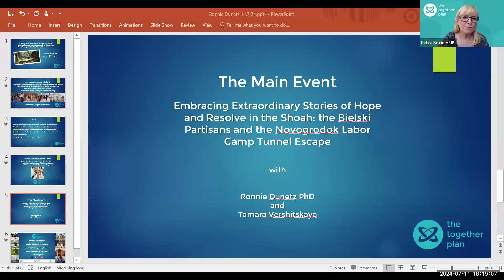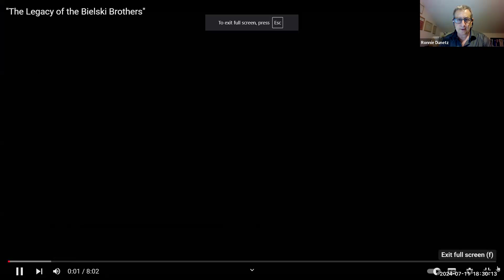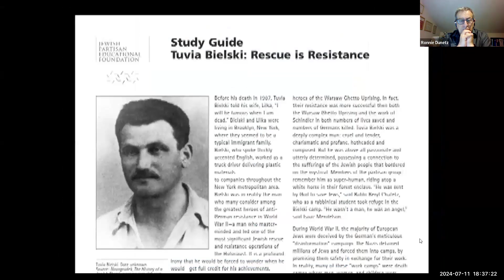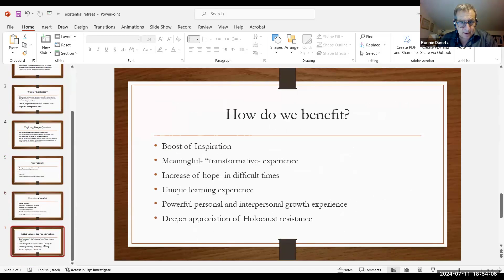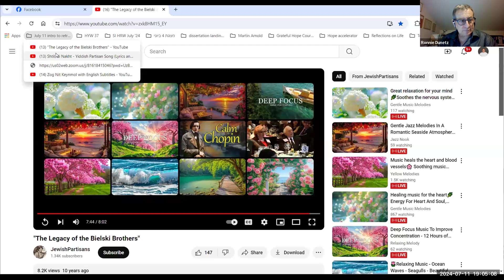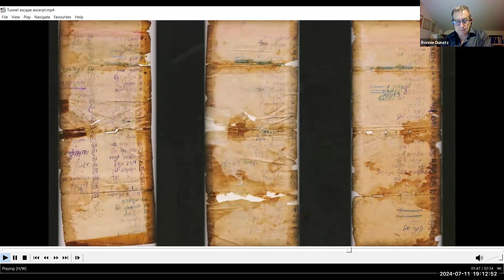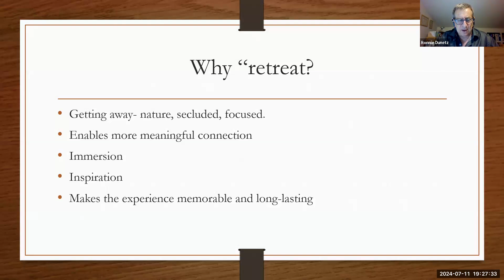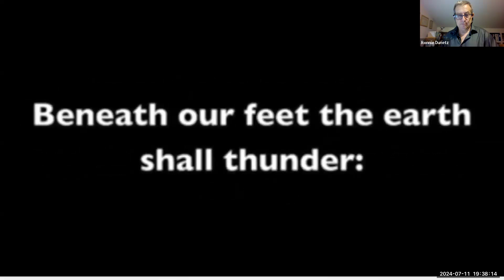Embracing Extraordinary Stories of Hope and Resolve in the Shoah and exploring new horizons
These are difficult times. Since October 7, 2023, the date of the barbaric attack of Hamas on Israel and the ensuing war, virulent opposition to Israel along with waves of antisemitism have spread the world over. Israelis, as well as many Jews around the world are being challenged with dangers and situations that were unthinkable for decades. In times like this, when our lives have been turned upside down, we need to open to and embrace stories of hope to strengthen our resolve, sense of purpose and inspiration.

This presentation by Ronnie Dunetz PhD and Tamara Vershitskaya, Jewish heritage specialist, was a reflection on two relatively under-explored, inter-related and incredible stories of courage, hope and perseverance that transpired during the Holocaust in what is today Western Belarus, which still boggle the mind eight decades later.

The Bielski partisan group was one of the most significant organised Jewish resistance operations in World War II, and most likely the largest and most successful effort of Jews saving Jews during the Holocaust; over 1200 Jews were saved by the Bielski brothers and others against all odds. The Novogrudok labor camp tunnel escape, on September 26, 1943, is likely the most successful prisoner escape of the Holocaust era, in which Jewish inmates of the camp built in a 200-meter long tunnel, the longest hand-dug tunnel of World War II, under the noses of their Nazi captors and local collaborators. About 230 Jews escaped through the tunnel, l30 of them survived the escape and 107 of them joined the Bielski Partisans.

Exploring courageous choices under existential threats
How did these persecuted Jews manage to take fate into their hands, to prevail and rise in such incomprehensible survival situations?
What helped them find the courage and seize hope?
What drove the leaders of the Bieslki partisans and tunnel escape to take responsibility to do what they did?
Why did others follow them, amidst the great perils to their lives and those around them?

Ronnie Dunetz PhD explores these questions in our session and also introduces an exciting programme to be launched later this year, called the “Existential Retreat”: an intensive program in which participants will be invited to engage deeply with these stories, to reflect on this legacy of hope and resolve in the Holocaust, as well as explore  how such questions appear in their own lives and “lived experience”.